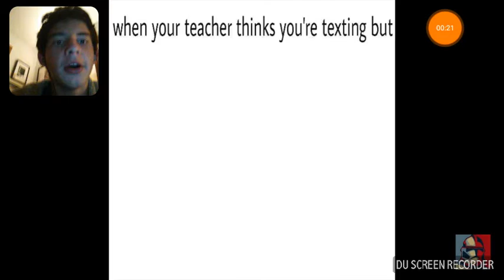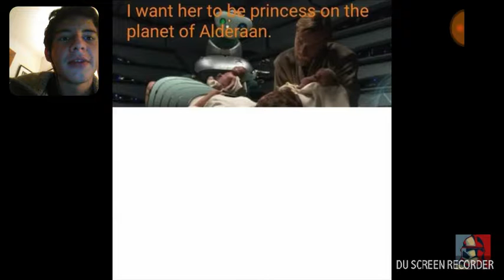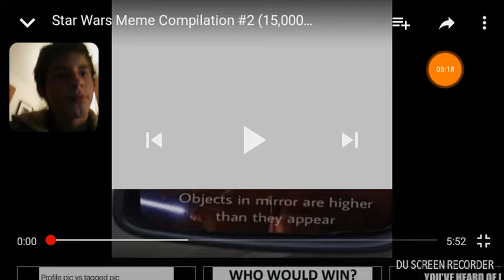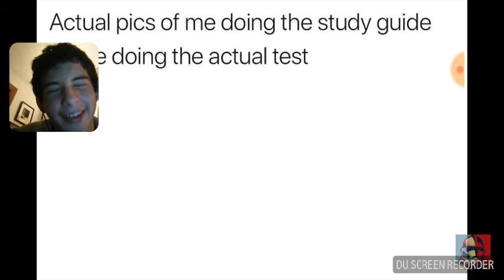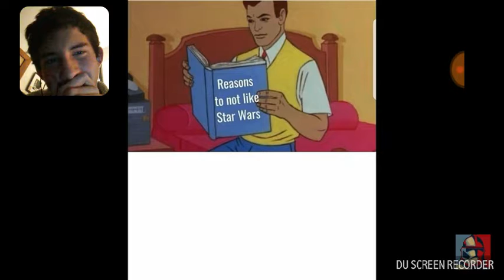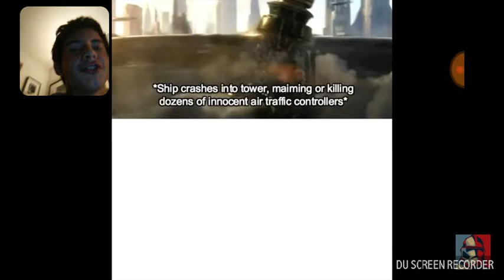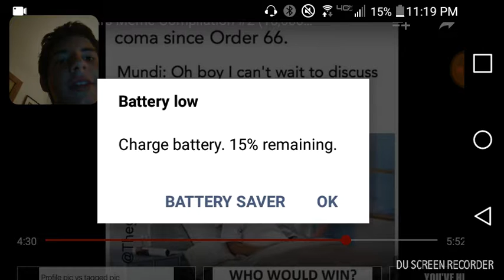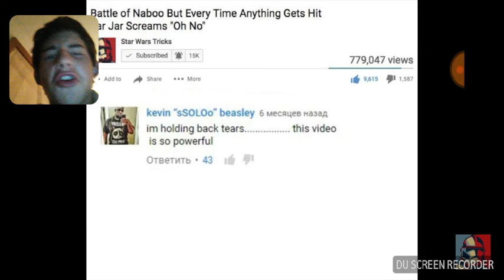Star wars memes (content profanity warning)